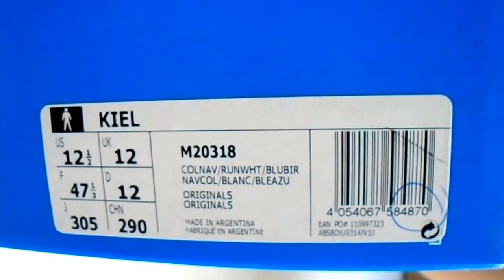ADIDAS ORIGINALS KIEL M20318: Zapatillas Náuticas Para Hombre - 1/2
Vistazo rápido de zapatillas náuticas para hombre ADIDAS ORIGINALS KIEL M20318.

*Disponibilidad: No Para La Venta.